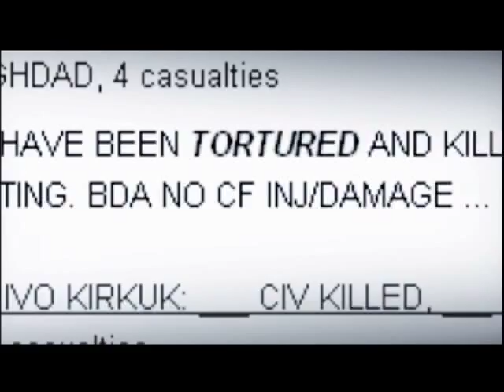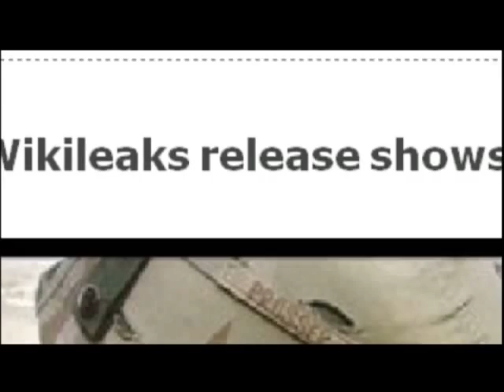WIKILEAKS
STANJE STVARI